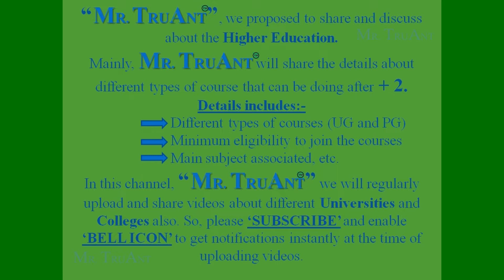Introduction To MR. TRUANT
MR. TRUANT”, we proposed to share and discuss about the Higher Education.
Mainly, MR. TRUANT will share the details about different types of course that can be doing after + 2.
In this channel, “MR. TRUANT” we will regularly upload and share videos about different Universities and Colleges also.